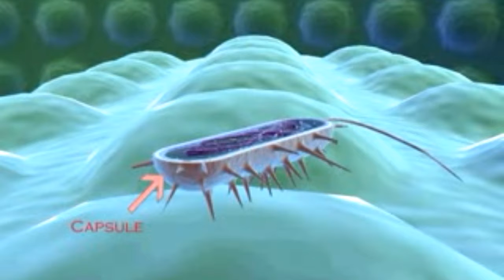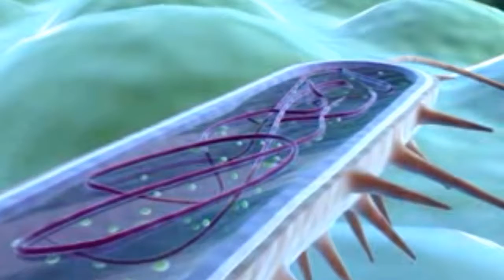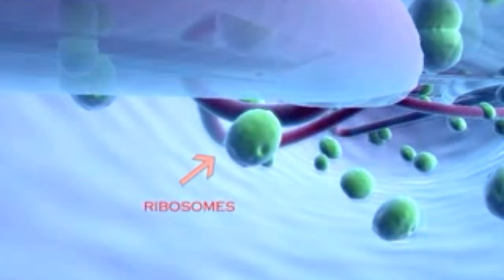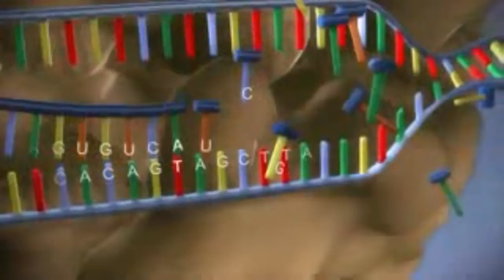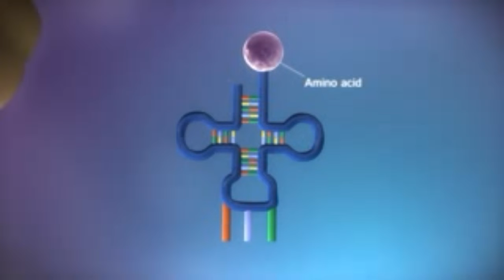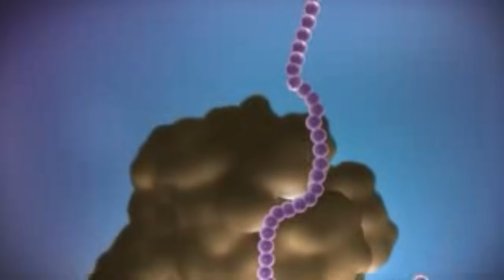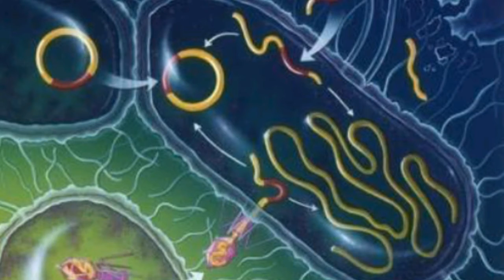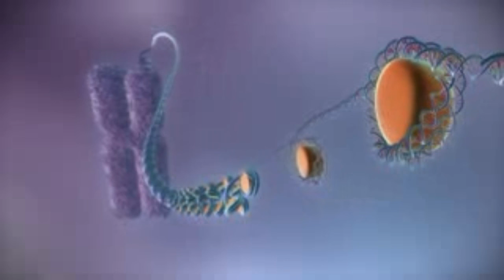బాక్టీరియా. APPSC GROUP 1 SYLABUS. Target IAS / group 2/ tspsc gov job